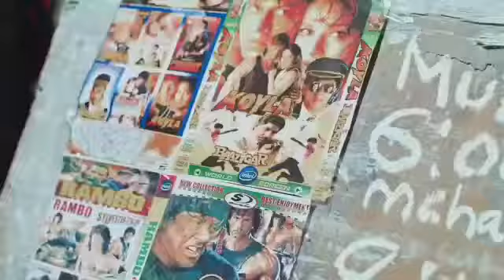Bula - utani utani- wadada wa mjini - official video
Nay wa mitego#
sogisi#
Dase mwitulo Nyanda Mashauli- Harusi ya luhende official video 2022
wasafi Media#
marioo yanga#
yaleo kali#
barnaba ft nandy#
Nyimbo za asili#
bilnas x nandy#
Nyimbo mpya 2022#
Nyimbo za kisukuma
Nyimbo za kisukuma zote
Nyimbo za asili za kisukuma
Nyimbo za kisukuma mpya
gude gude

Bhudagala mwanamalonja 2022#
Bhudagala mwanamalonja songs
Bhudagala mwanamalonja dozi
Bhudagala mwanamalonja dozi#
Bhudagala mwanamalonja magufuli
Bhudagala mwanamalonja bujingi#
Bhudagala mwanamalonja lugembe
Ng'wana nengo#
mwana matia
Nyakakabaya mpya#
Nyakakabaya songs
Nyakakabaya ft brother k#
Nyakakabaya 2022
Nyakakabaya ft kingwendu#
Nyakakabaya ft ringo
Nyakakabaya 2022#
Nyanda matula#
kisima nzuki#
kado chiza#
Asili ya mwafrika
Asili yetu tv#
Asili ya muziki
Asili ya wasukuma
Asili mpya 2021
Eric omondi#

Nyanda masome 2022#
Nyanda masome mpya
Nyanda masome #
lete mzungu#
Nyanda masome silina
Daizo jasper
D online tv#
kayanda video Tv#

Alikiba ft rudeboy#
Alikiba ndombolo
Alikiba nyimbo mpya#
Alikiba dushelele#
Alikiba saluti#
Alikiba ft barnaba
Alikiba mpya
Best naso magufuri
Best naso songs
Best naso mpya#
Best naso kujinyonga
Best naso wana wake wabaya
Best naso ntoto
Best naso mamu wa dar
Best naso usitoe#
Best naso new song
Best naso tamba#
Best naso#

Diamond platnumz#
Diamond platnumz songs#
Diamond platnumz new song
Diamond platnumz kamata#
Diamond platnumz bet awords 2021
Diamond platnumz iyo#
Diamond platnumz naanzaje#
Harmonize new song
Harmonize sandakalawe#
Harmonize ft Jah plazah#
Harmonize teacher
Harmonize ft awilo longomba#
Harmonize nyimbo mpya#
Harmonize happy birthday#
Harmonize vibaya#
Harmonize mpya#
Ibraah jipinde#
Ajari ya ndege#
Ibraah mapenzi#
mbosso huyu hapa#

Ibraah new song#
Ibraah nitachelewa#
nadia mkami#
Joe boy#
Ibraah ft harmonize#
Otile brown#
young killer#
fidid q#

Zuchu song#
Zuchu yalaaaa#
Zuchu nyumba ndogo lyrics
Zuchu nyumba ndogo#
Zuchu new song#
Zuchu jaro#
Zuchu sukari#
mac voice mama yoyo#
Nay was mitego#
Ngobho 2023#
Angela ft harmonize kioo#
diamond platnumz ft mbosso oka#
king pusi#
mai zumo#
wasafi Tv#
TT comedian#

Imuh nataka demu#
Tunda man mzungu wetu#
Zuchu nyimbo mpya#
D online TV#
pete taharuki kisiwani#
lava lava desh desh#
Tunda man ft harmoniz#
Marioo ft harmonize#
kisima majabala mele#
nelemi wanzilishi#
zuchu fire#
rayvany ft diamond nitongoze#